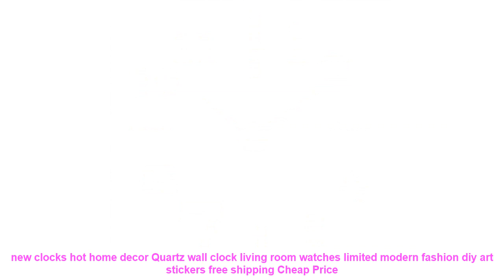new clocks hot home decor Quartz wall clock living room watches limite